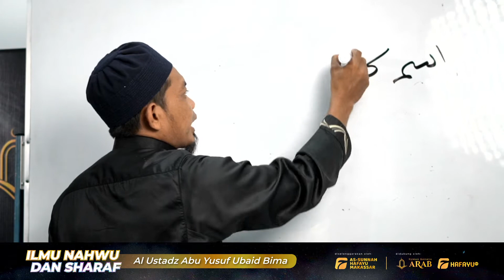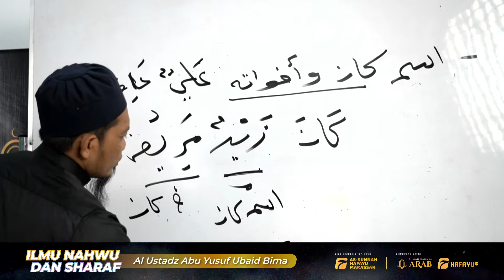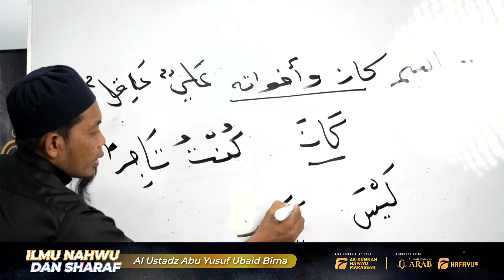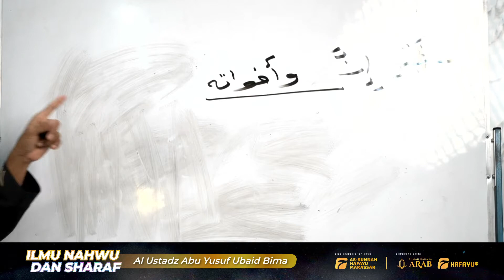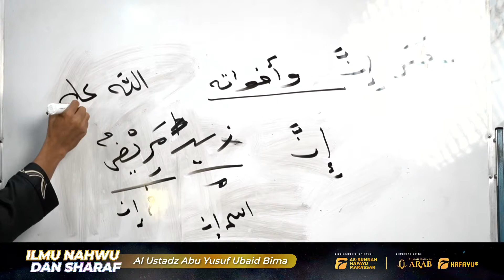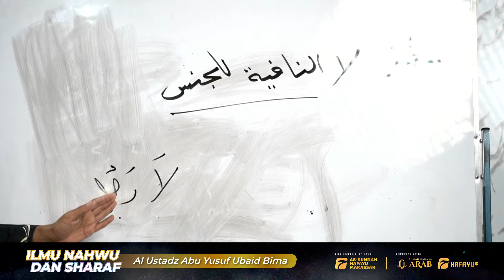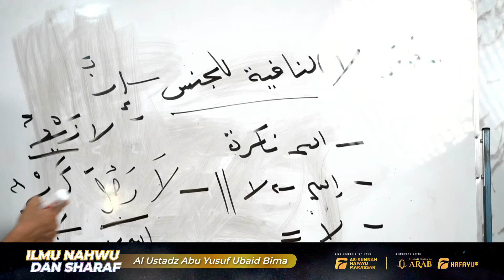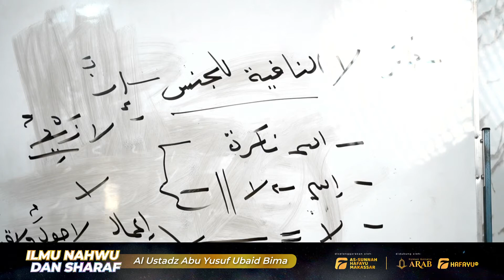Ilmu Nahwu | Pertemuan Ke-16 | Idad Lughowy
Program intensif Idad Lughowy membahas Ilmu Nahwu dari kitab Kunci Ilmu Nahwu dan Sharaf yang diselenggarakan setiap hari Senin - Kamis pukul 08.00 WITA